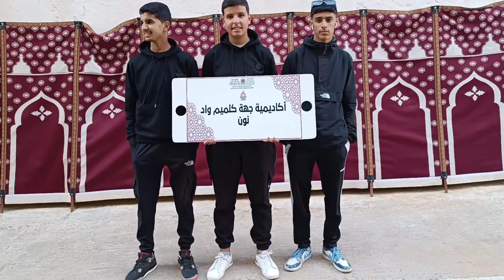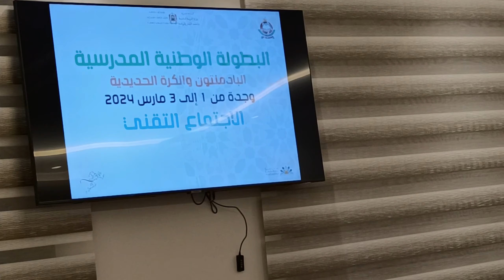حفل استقبال مميز للمشاركين في البطولة الوطنية المدرسية للبادمنتون و الكرة الحديدية بمدينة و جدة